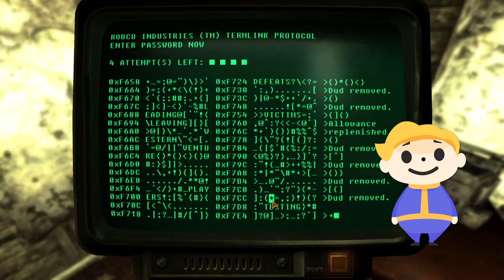【FalloutTTW】Fallout史上最恐の罠：大群の鳥の下には何がある？【Fallout3 & FalloutNV】#15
ピタゴラスイッチを楽しみつつ、当時誰もが戦慄したであろう恐ろしい罠の待つ場所へ。